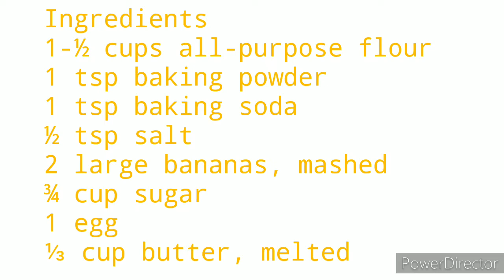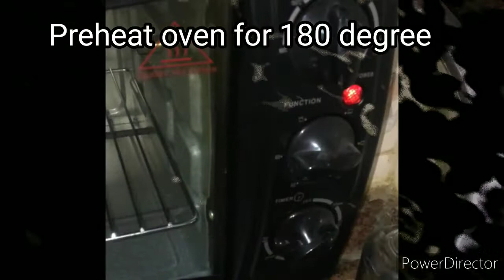Eid-Ul-Fitr Special || Muffins || Happy Eid to All! || Cookery&Chords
Muffins

Happy Eid-Ul-Fitr to All